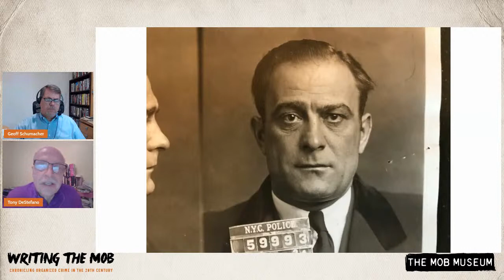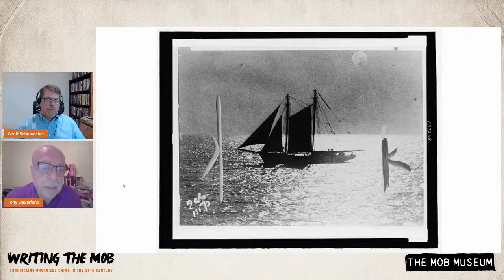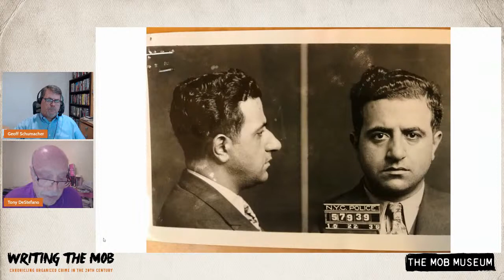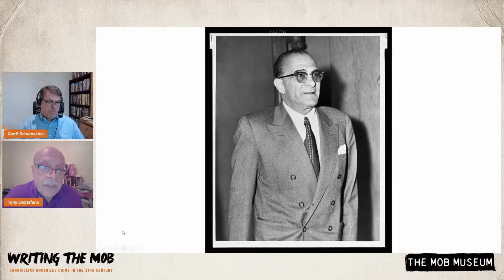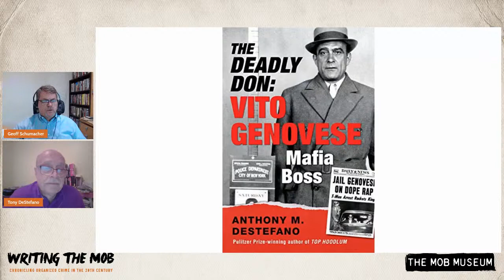Writing the Mob: Anthony M. DeStefano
Discover your next favorite Mob book in this virtual series featuring authors of recently published histories and memoirs.

Anthony M. DeStefano discusses the first comprehensive biography of Vito Genovese, one of the most ruthless Mafia bosses of the 20th century.